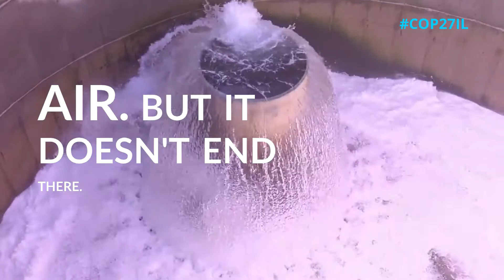טכנולוגיות המים של ישראל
ידעתם שהמצאת המים הישראלית הגדולה במאה ה-20 היא טפטפות? שמעתם על מערכת ישראלית שמפיקה מים מהאוויר?
ישראל הפכה ללא ספק למובילה עולמית בתחום טכנולוגיות המים 💧
ועידת האקלים השנתית בשארם א-שייח' שבמצרים, COP27 👈 בוועידה, שנפתחה היום באופן רשמי, תציג ישראל פתרונות חדשניים שיסייעו במאבק במשבר האקלים 🌎
רוצים הצצה? צפו 👇🏻